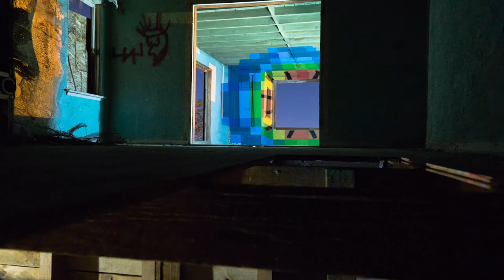"Time, Time" by Paul J. Phillips (Official Video)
"Time, Time", new single from the Magic EP by Paul J. Phillips